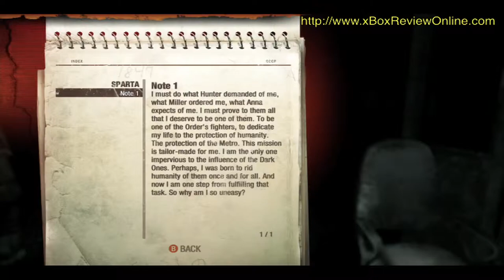METRO : Last Light Part 2 Walkthrough [HD 1080p] Gameplay xBox 360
- METRO : Last Light Part 2 Walkthrough [HD 1080p] Gameplay xBox 360 Inspired by theRadBrad

Game Reviews - for Metro, Dead Island, COD BO2, Dead Space 3, Tomb Raider, and xBox 360 game play videos.

LEAVE YOUR FAVORITE SUGGESTIONS IN THE COMMENTS.

Metro: Last Light (formerly known as Metro 2034) is the sequel to Metro 2033 in development at 4A Games and will be published by Deep Silver.

The story takes place after Metro 2033, with a new story guided by Dmitry Glukhovsky but written in house at 4A-Games. The story will continue from the canonical ending of the previous game, in which Artyom presumably destroyed the dark ones. In this setting Artyom, Khan and many others Rangers will join forces once again to defend D6 from many foes including the Fourth Reich, communists and bandits. With this new installment 4A has promised a multitude of new weapons, such as a bolt-action rifle, a hand powered chain gun, a single-shot pistol and a homemade grenade launcher, and new locations to play in. Weapons from Metro 2033 will make a return, such as the Bastard, Kalash, VSV, Uboinik, and even a new hand-held flamethrower.

It is the year 2034. Beneath the ruins of post-apocalyptic Moscow, in the tunnels of the Metro, the remnants of mankind are besieged by deadly threats from outside -- and within. Mutants stalk the catacombs beneath the desolate surface, and hunt amidst the poisoned skies above. But rather than stand united, the station-cities of the Metro are locked in a struggle for the ultimate power, a doomsday device from the military vaults of D6. A civil war is stirring that could wipe humanity from the face of the earth forever. As Artyom, burdened by guilt but driven by hope, you hold the key to our survival -- the last light in our darkest hour...

Locations include: Introduction, Sparta, Ashes, Pavel, Reich, Separation, Facility, Torchlight, Echoes, Bolshoi, Korbut, Revolution, Regina, Bandits, Dark Water, Venice
Sundown, Nightfall, Undercity, Contagion, Quarantine, Khan, The Chase, The Crossing, Bridge, Depot, The Dead City, Red Square, The Garden, Polis, D6, Ending

team death match carrier, team death match turbine, team death match overflow